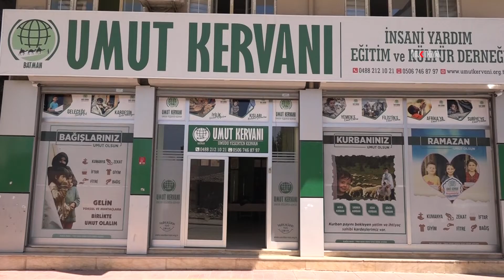Batman Umut Kervanı'ndan "Yetim ve Muhtaçlara Umut Ol" kermesine davet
Batman Umut Kervanı, "Yetim ve Muhtaçlara Umut Ol" temasıyla muhtaçlar yararına kentte düzenleyeceği kermese tüm vatandaşları katkı sunmaya davet etti.

Değerli İzleyicilerimiz;